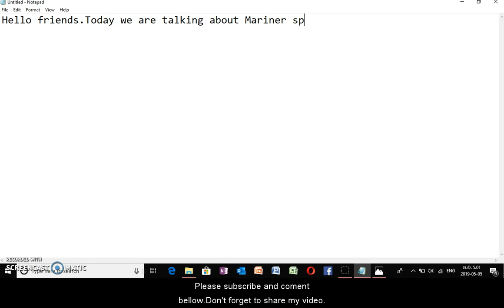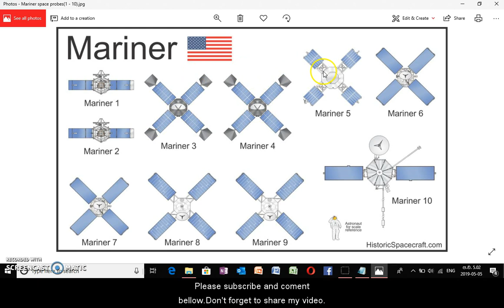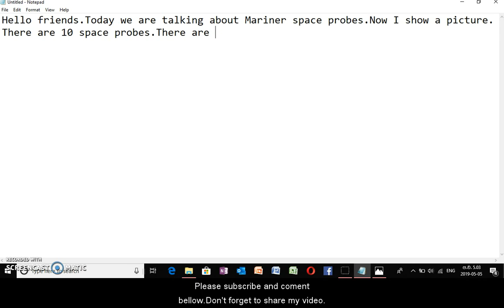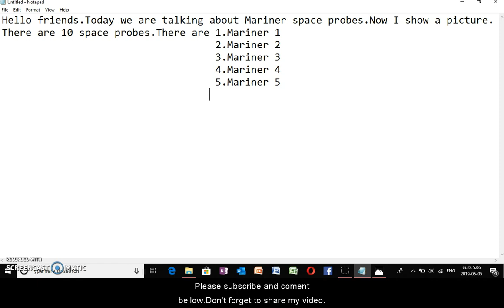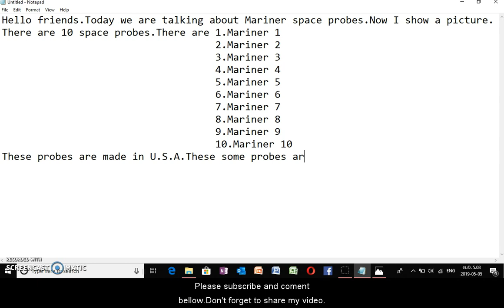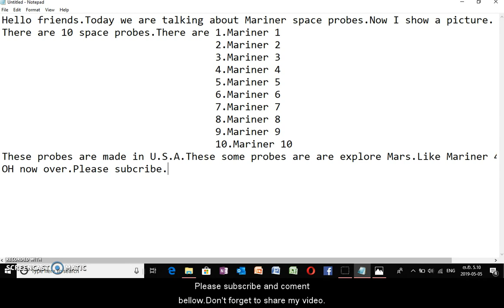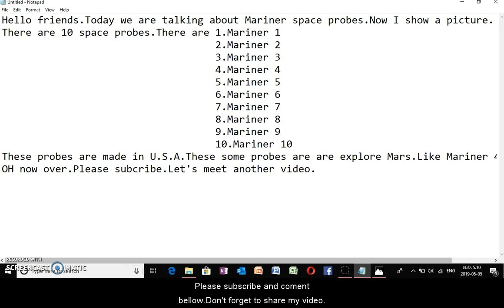Mariner space probe (1 - 10)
This video is mariner space probe. Shere to watch to your friends.